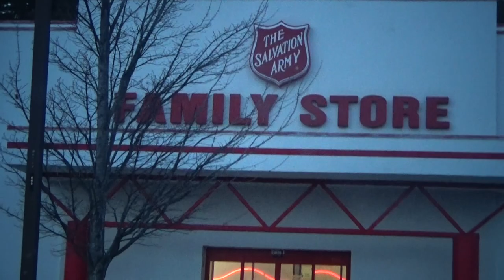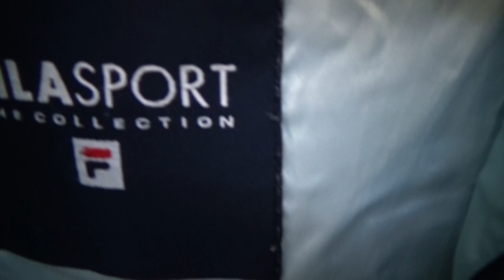Quick Thrift With NosYETTi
We will be make videos weekly so tune in.
MAD LOVE
- NosYETTi.